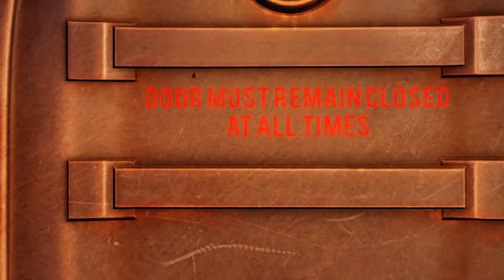WE'RE FAAALLLLING!!! - Bioshock Infinite Episode 4 : Retro Refuge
!!!WARNING!!!  The audio got messed up.  Jordan apologizes for yelling at you this whole video.

We talk about pizza chocolate and pokemon all while finding a glitch in the game.